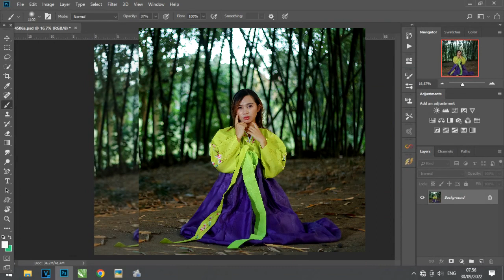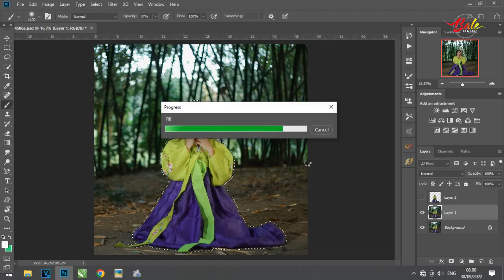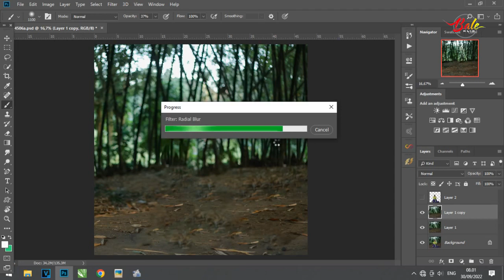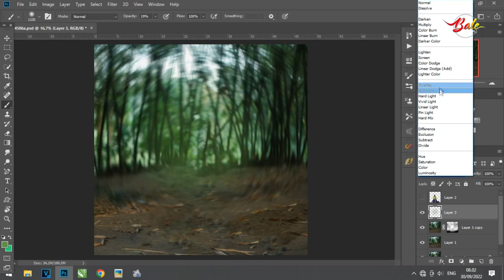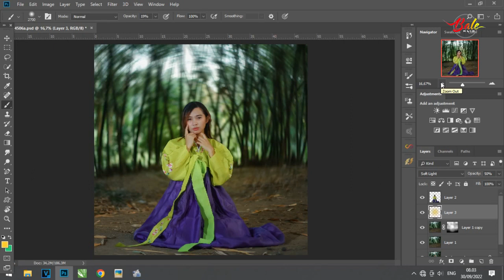Tutorial Photoshop Membuat Swirly Bokeh Background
tutorialphotoshop cara membuat swirly bokeh menggunakan adobe photoshop dengan sangat gampang.

tutorial photoshop membuat swirly bokeh effect full video bokeh